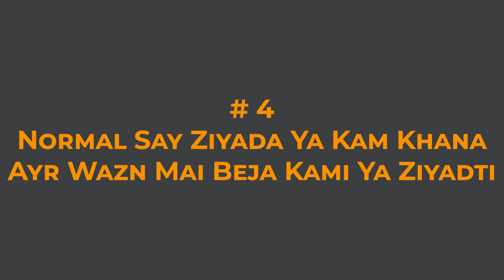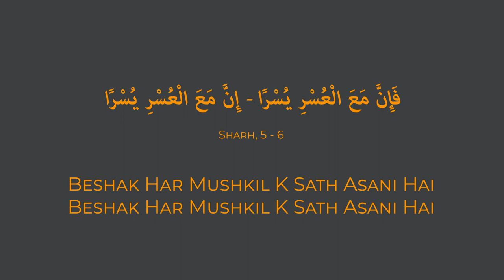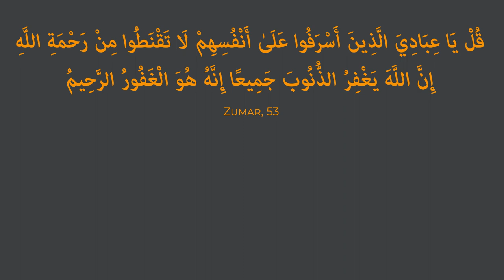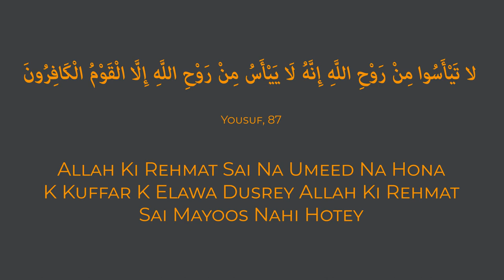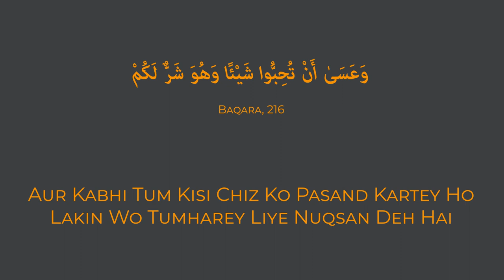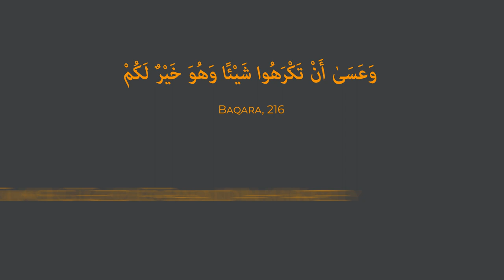Depression Ka Elaj | by Ali Hasnain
Depression kia Hai?
Depression Ki Wujuhath Kia Hain?
Depression Sai Kis Tarha Najat Hasail Karain?